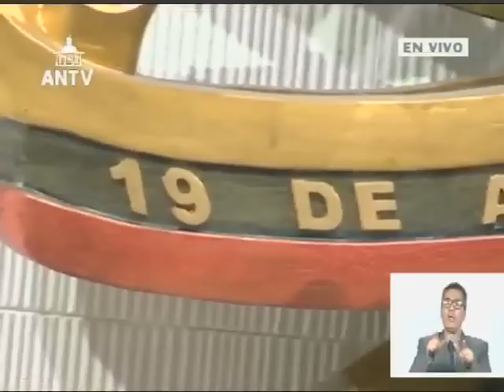Asamblea Nacional de Venezuela, 18 abril 2023, sesión completa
Puntos tratados: Designación de Capaya Rodríguez como embajadora de Venezuela en la India; conmemoración del 19 de abril de 1810 como proclamación de la Independencia de Venezuela; Designación del cuarto grupo de amistad parlamentaria.

USDT o Bitcoin (BEP20): 0xef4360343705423a24119205eeb1de2a10fd23f4

USDT (TRC20): TQJB86JZjF5Kt1C7f322aax4iyD6x65UcV

Petros: PFfDUW3cj1WD7cUPYg9MK2EtgG5nUgVzuc